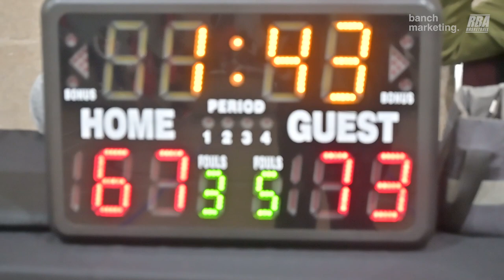2024 Surrey Spring Comp - Basket Boys vs TMC - Round Ball BC Mens League